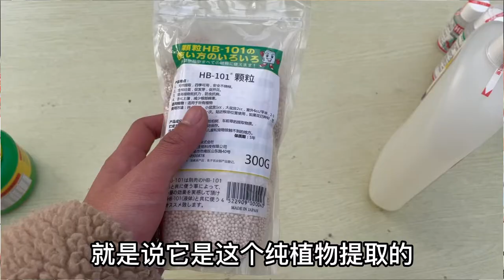【养花必懂小知识】园艺神器101到底神在哪里？101的身世大揭秘！Why is 101 so magic? Tips of 101 you must know!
很多人将101营养液奉为神坛，本期视频老花医为您揭秘这一园艺神器！Laohuayi introduce the secret of 101 Liquid Nutrient！